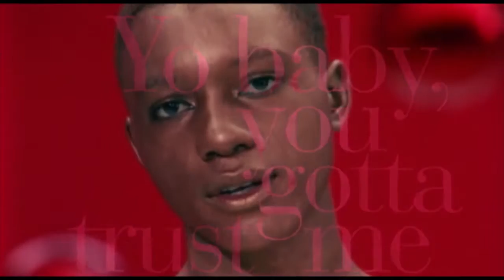Pandora Trust Me HQ